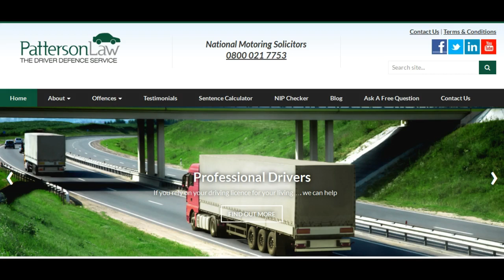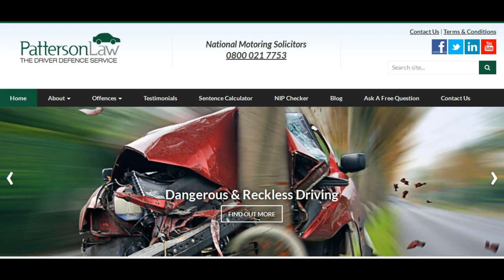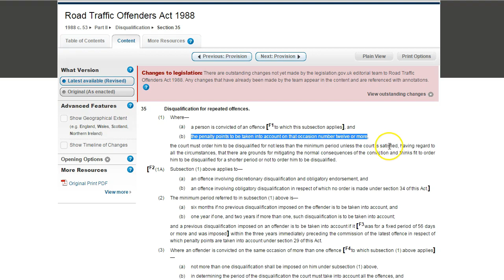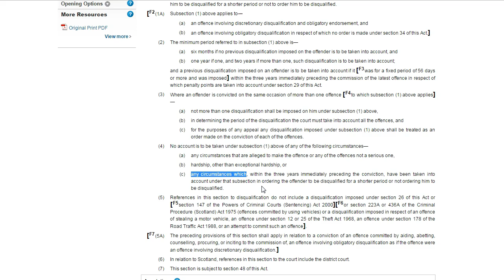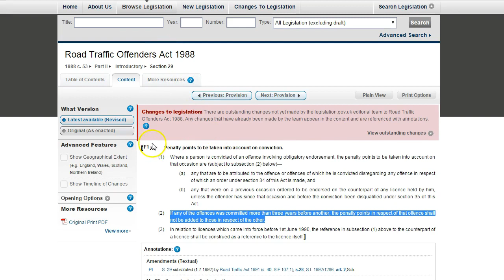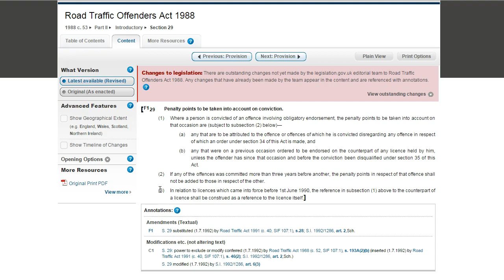Totting up / Penalty point bans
A guide to penalty point / totting up bans and what happens when you get twelve points on your driving licence by Emma Patterson - Principal Solicitor at Patterson Law Motoring Solicitors.